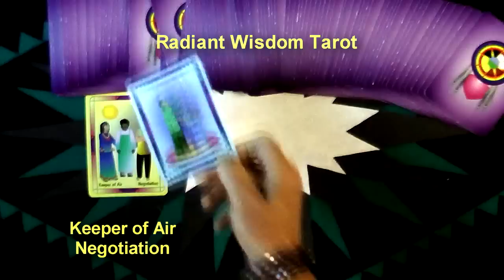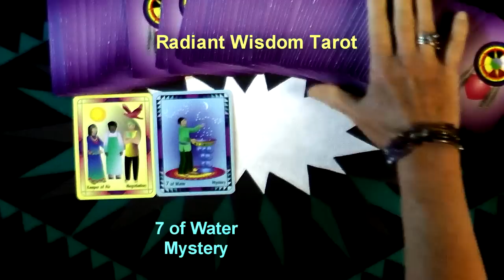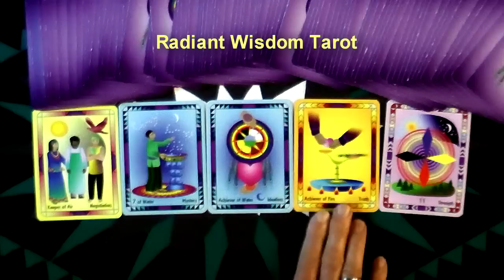Tarot Reading For Week July 20, 21, 22, 23, 24, 25, and 26, 2014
Start The Week With Some Negotiation and Talking It Through is one of the messages for this week. Another fun and positive weekly reading by Laughing Womyn Ashonosheni using the deck she created - Radiant Wisdom Tarot - the now generation of tarot wisdom. At the end of the video is the cover of Laughing Womyn's newly published childrens books, Mattie's Magical Summer and TJ Remembers The Mountain.

- Private sessions, Courses, Gifts, Wisdoms.